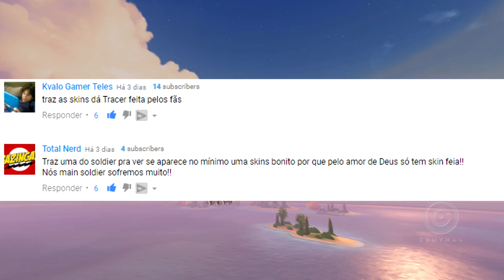OVERWATCH: TOP 5 SKINS FEITAS POR FÃS DO SOLDADO 76 - Central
Confira nossa lista de 5 das melhores skins feitas por fãs do nosso querido Soldado 76!

(OVERWATCH)